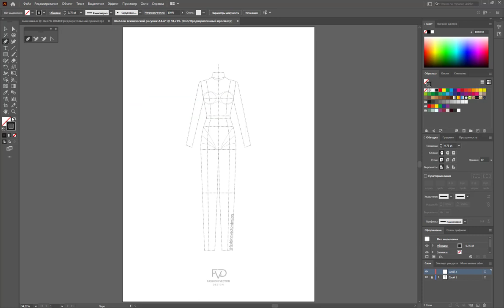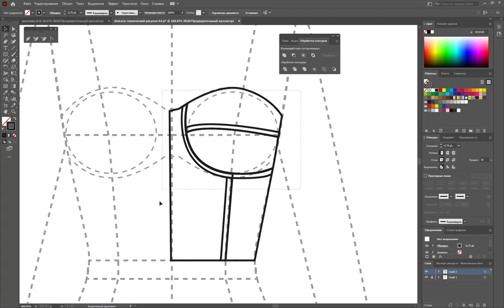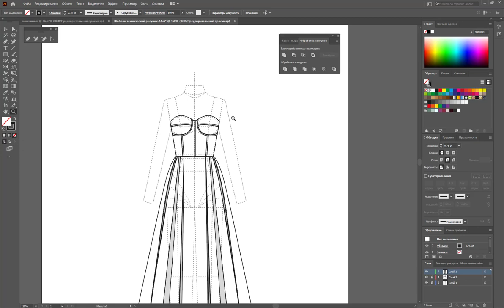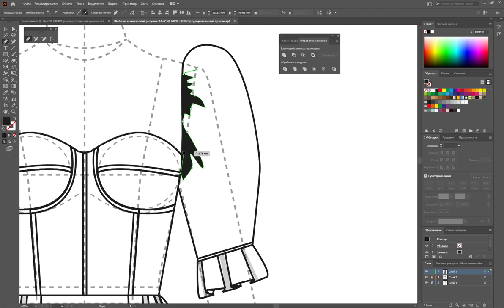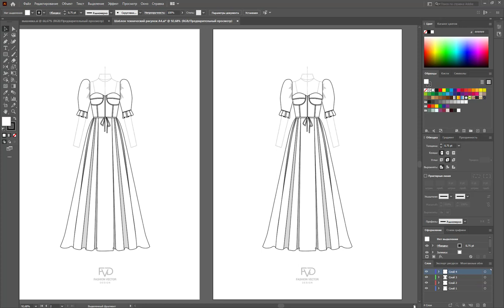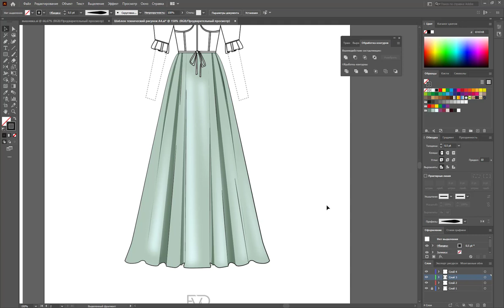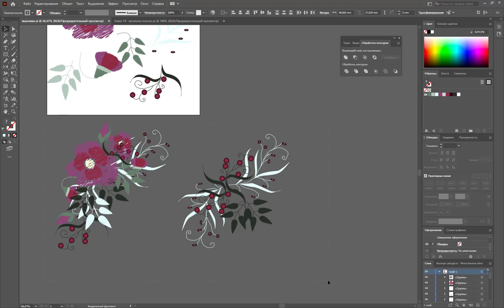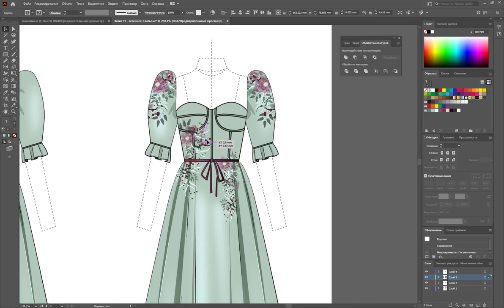Дизайн одежды |Технический рисунок одежды| Эскиз платья | Adobe Illustrator 2020 |100 эскизов #19